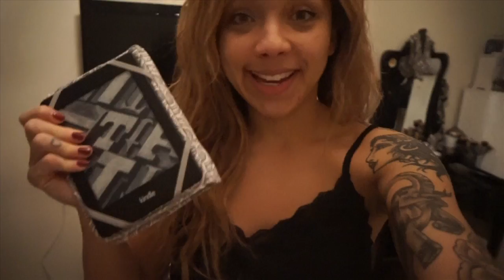Bulldog meetup & LUSH Bathtime ❄ Vlogmas 7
Today we go to the London Bulldog meet up, then have a lazy Sunday afternoon because I was rather ill - But also have a LUSH bath!
CANDYCANEQUESTIONS - Tweet/instagram/comment us and we'll answer your questions!